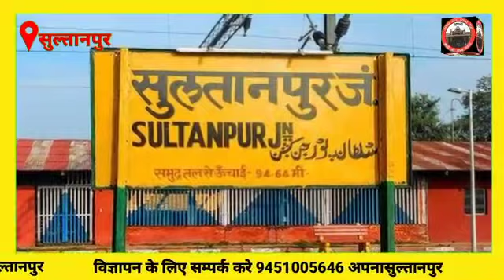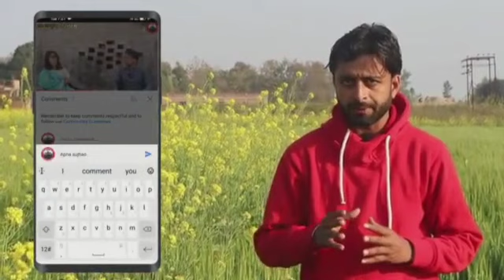Sultanpur MLC Election 2022 : सुल्तानपुर में आज एमएलसी चुनाव के लिए वोटिंग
Sultanpur MLV Election 2022 : सुल्तानपुर में आज एमएलसी चुनाव के लिए वोटिंग